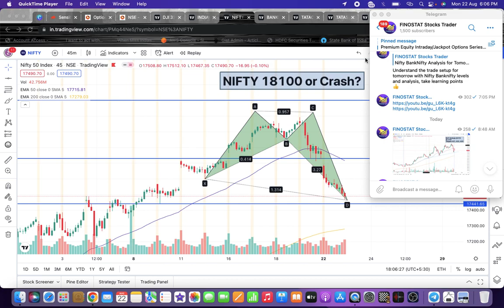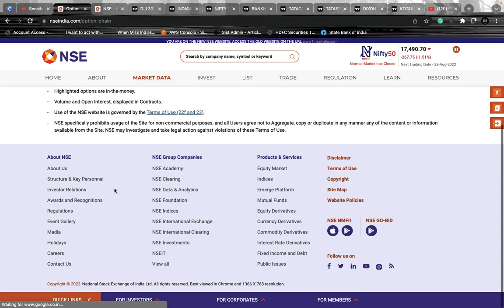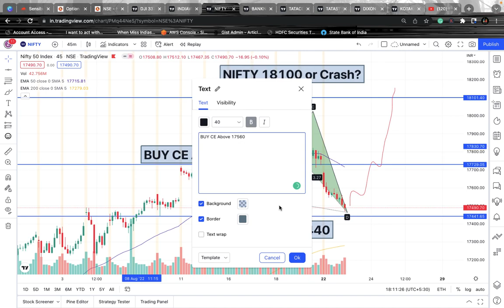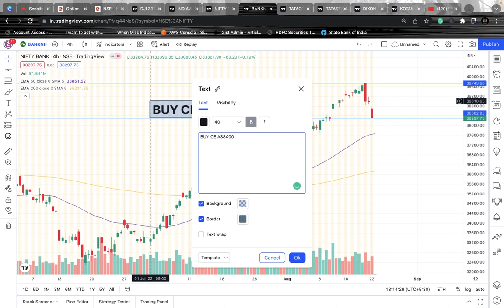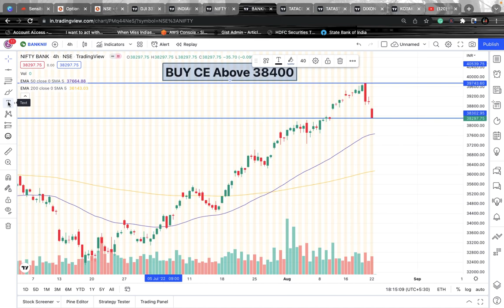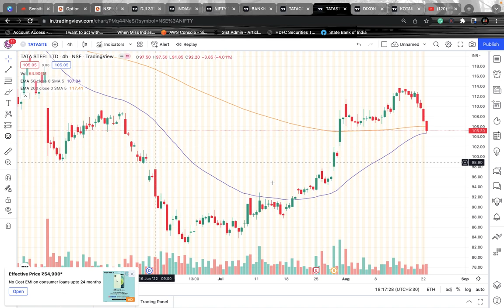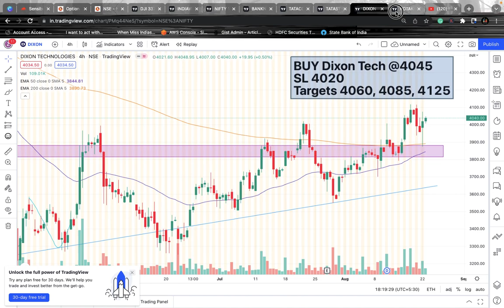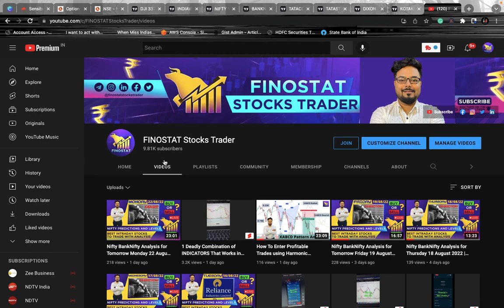Nifty BankNifty Analysis for Tomorrow Tuesday 23 August 2022 | Nifty 18000+ or Crash?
In This Video: Nifty BankNifty Analysis for Tomorrow Tuesday 23 August 2022 | Nifty 18000+ or Crash?